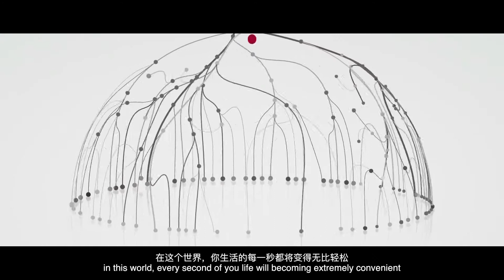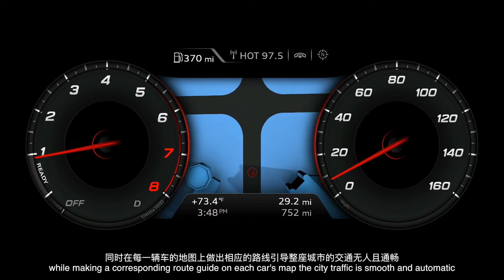WE ARE MATRIX AI NETWORK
This is our second video, you can learn what we actually do with our amazing tech.